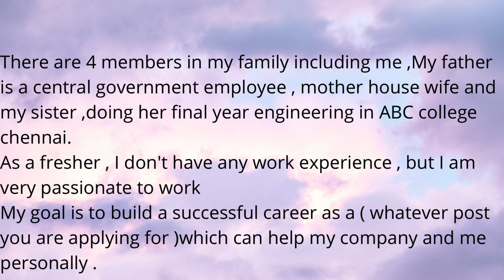tell me about yourself interview answer example for students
Hi Friends,

In this video, I am trying to give you a brief on the tell me about yourself job interview answer so you can stand out in front of recruitment managers and receive more job offers.

You will learn few simple tried and tested tips about  how to answer the tell me about yourself question with ease

There are multiple ways this particular interview question about tell me about yourself can be answered, but I will show you a way that will always get the employers’ attention so that you can be recruited!

Interviews are always scary but with the right instructions and advices we can come out of it with ease

Here I am trying build your confidence and some quick tips to improve your skill set

We need you support to create quality content